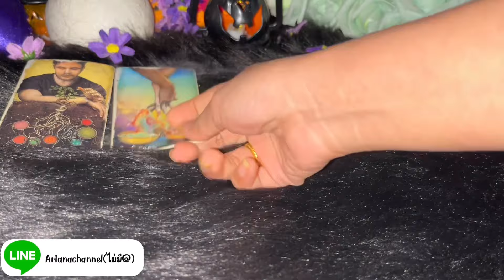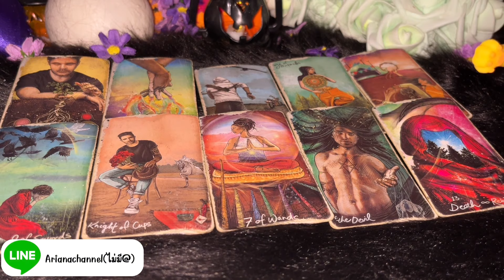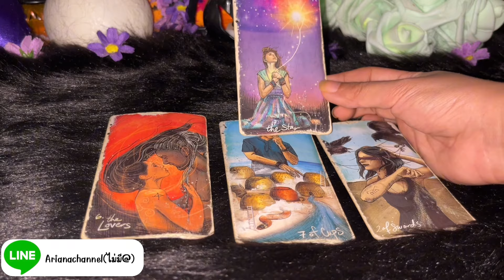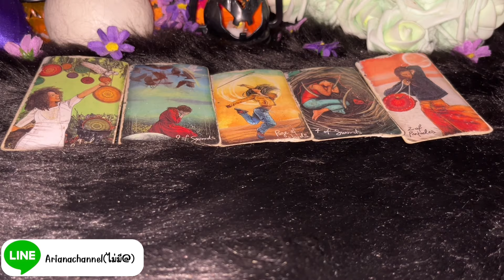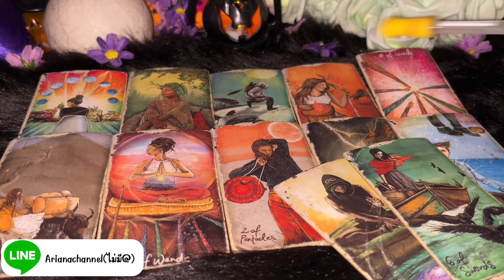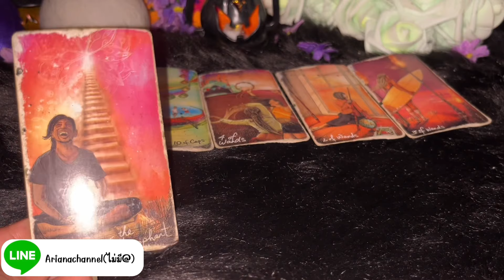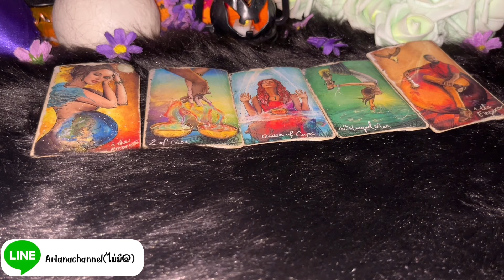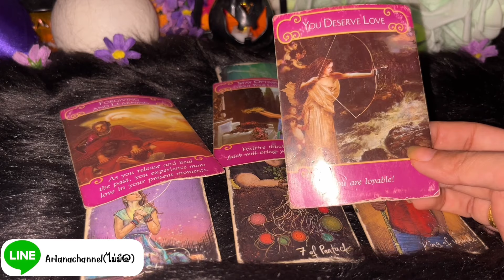ดูดวงความรักธาตุน้ำ - มีน กรกฎ พิจิก รักเธออยู่ตรงนี้เสมอ 1-10 เดือนกุมภาพันธ์ 67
ประจำเดือน กุมภาพันธ์ 2567

0:00 -​ intro
00:07 - คำแนะนำ
00:14 -​ เริ่มการทำนาย
07:12 - ความสัมพันธ์ไม่ชัดเจน
13:49 - คนมีคู่

ธาตุลม : กุมภ์, เมถุน, ตุลย์
ธาตุดิน : มังกร, พฤษภ, กันย์
ธาตุไฟ : เมษ, สิงห์, ธนู
ธาตุน้ำ : มีน, กรกฏ, พิจิก